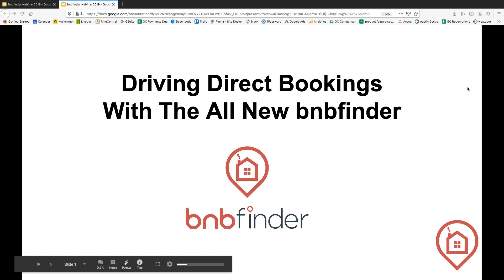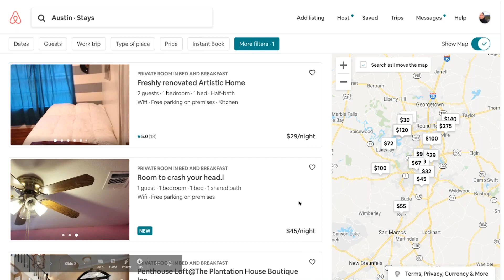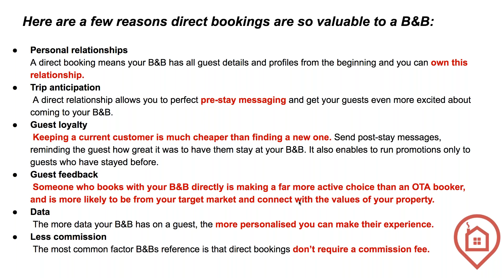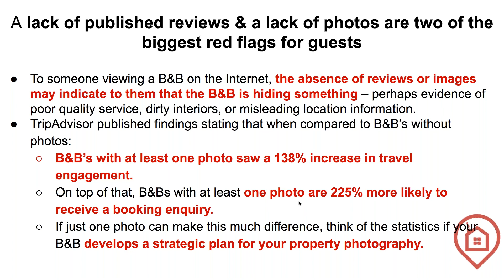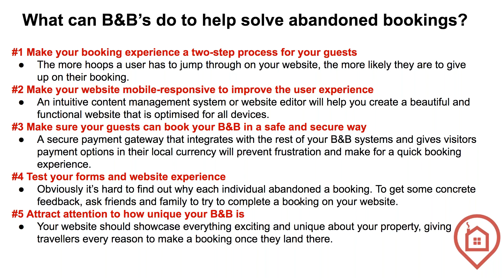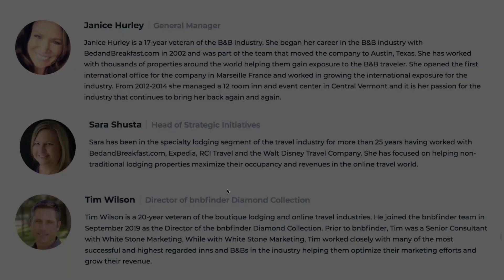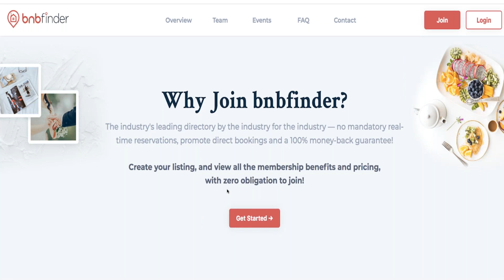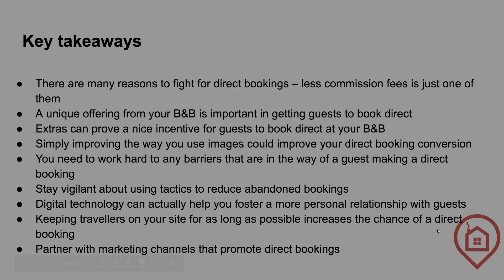Welcome to the new bnbfinder!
Our introduction to the new bnbfinder 2019